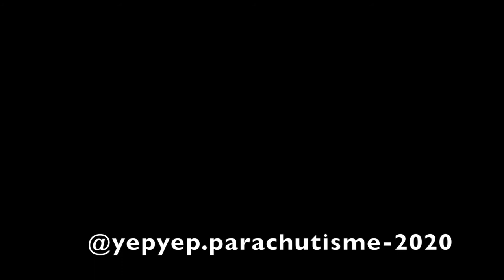Vidéo SELFIE de ANAIS PLEGAT by YEPYEP falling people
Un saut en parachute aux Pyrénées